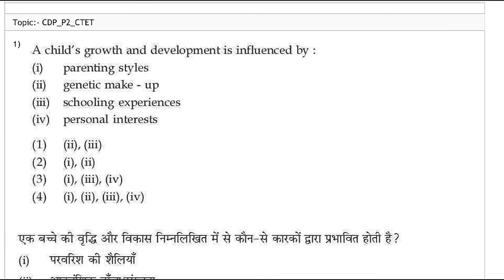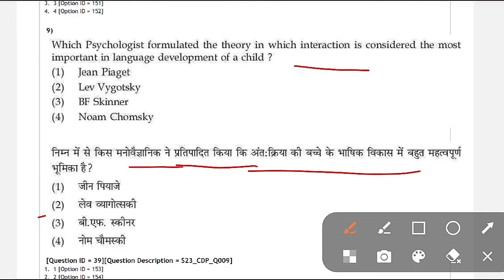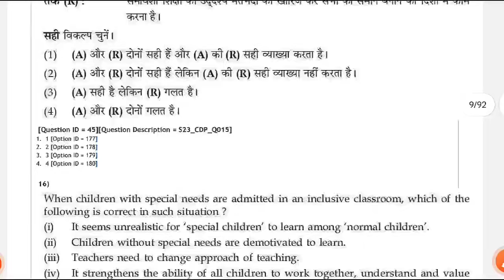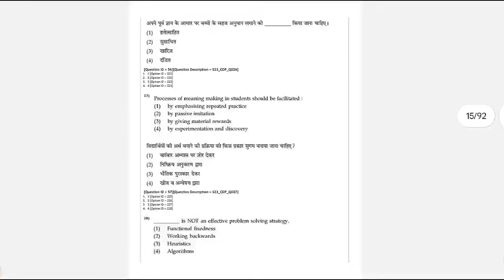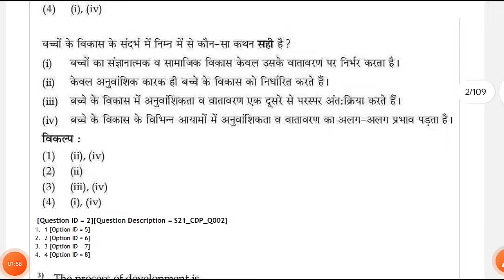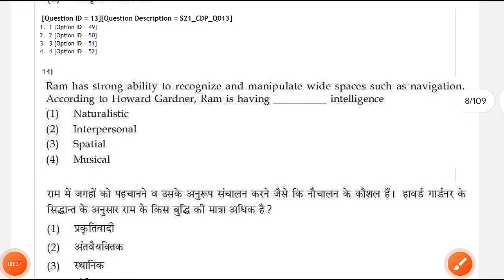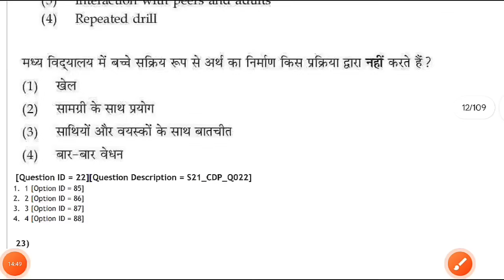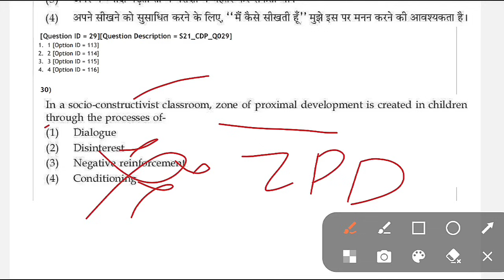CTET Previous Year Question Paper | CTET Paper 2 CDP | cdp most important questions for ctet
ctet cdp previous year question paper ctet evs previous year question paper
ctet previous year question paper 2 ctet paper 2 previous year question paper
ctet sst paper 2 previous year question paper ctet social science previous year question paper
ctet preparation
ctet january 2024 preparation in hindi
ctet january 2024 classes
ctet january 2024 class

English
CDP for CTET in Hindi
CDP for CTET in English